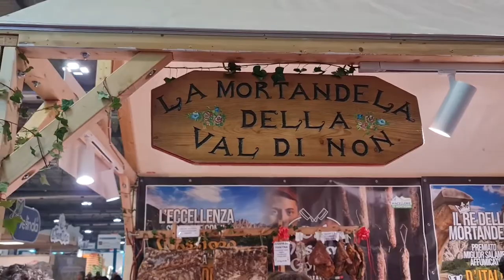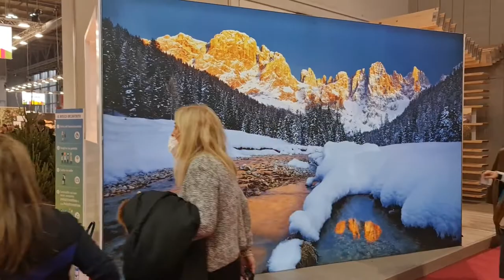2022 12 04 ore 16 50 33 Rho 42 (26° edizione ARTIGIANO IN FIERA 2022)